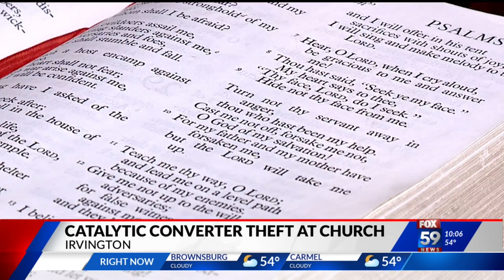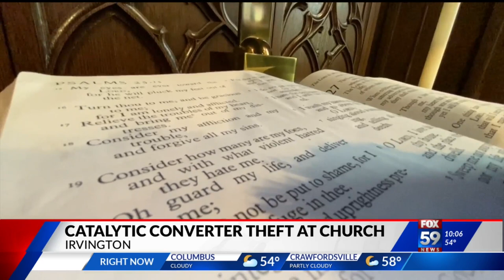Catalytic converter thief hits Irvington church bus used to shuttle seniors to worship